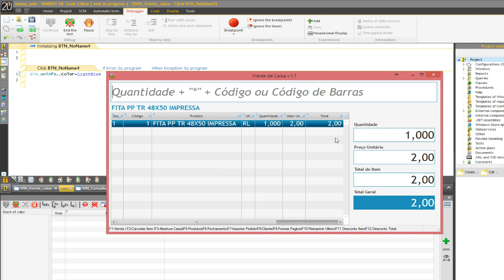WinDev Mudar Cor Botao